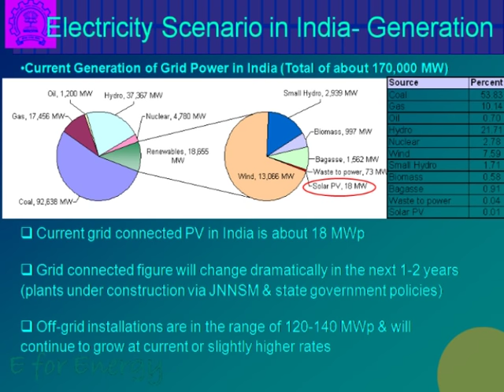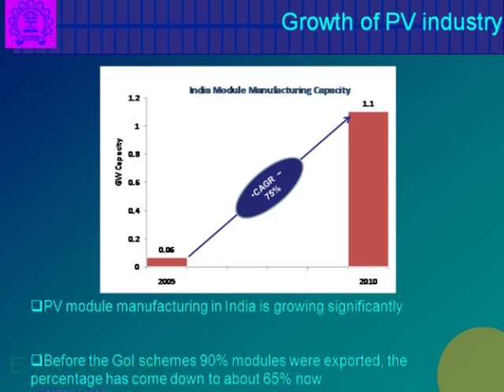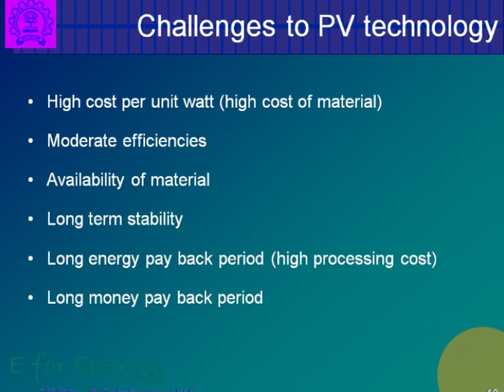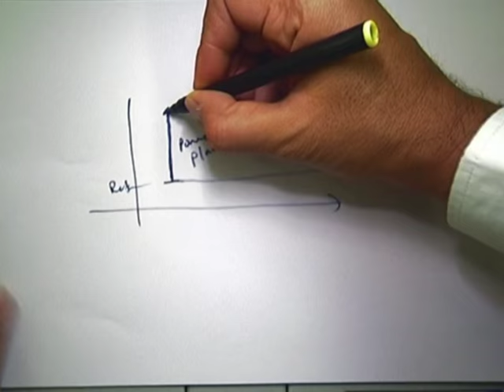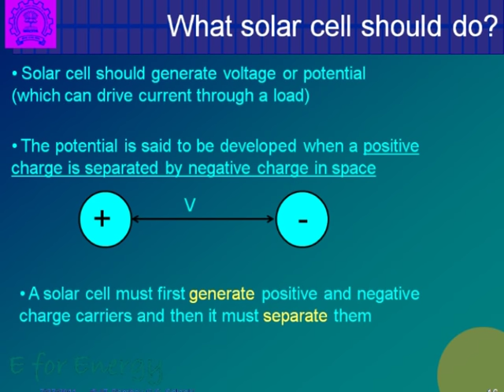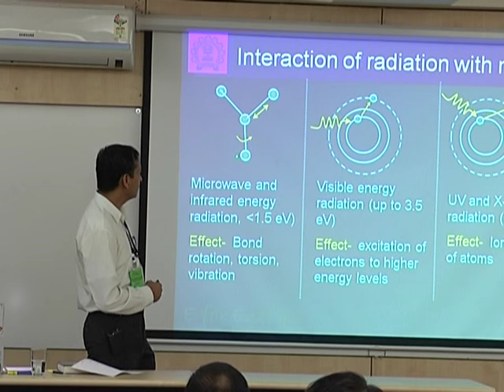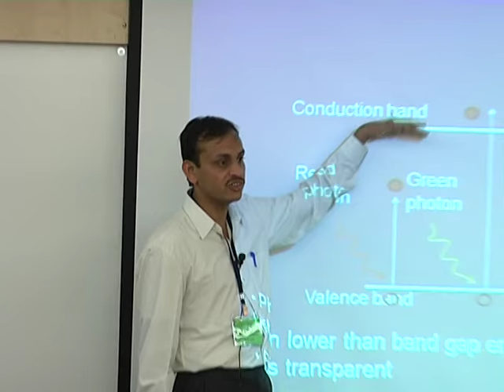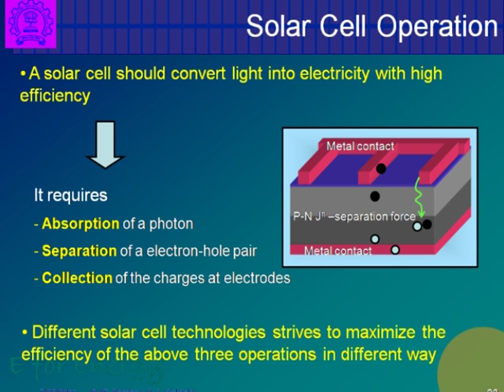SP C L1A Introduction to Solar PV Technologies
This is part A of 1st session of Solar Photovoltaics Workshop arranged for coordinators. It was delivered by Prof. Chetan S. Solanki from IIT Bombay.

In this session he talked about Semiconductors, Continuous band gap, Separated band gap, Challenges to PV technology, Which materials can be used for solar photovoltaics, Electromagnetic spectrum, Generation of carriers, Solar cell operation, and also Introduced solar PV technologies.